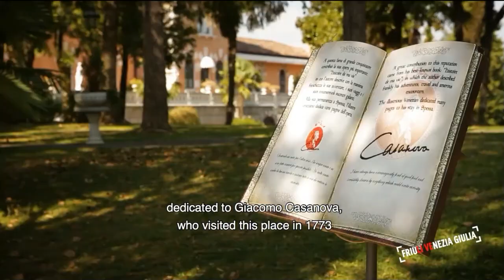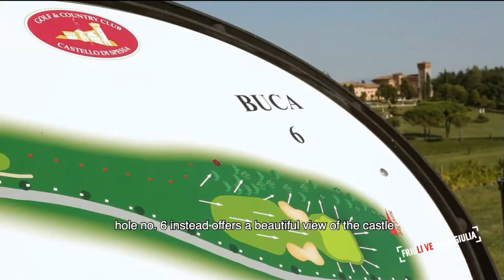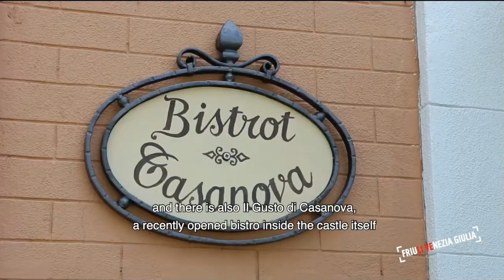Golfresort Castello di Spessa im Friaul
Ein wirklich schönes italienisches Golfresort. Castello die Spessa bietet eine tolle Golfanlage in Kombination mit einigen erstklassigen Restaurants mit gehobener Küche.